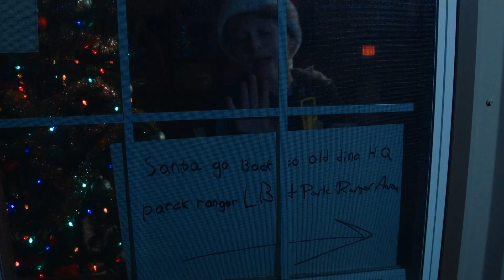LB encontra o Papai Noel | Parque do T-REX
História de Natal do Dinossauro! LB encontra o Papai Noel em um divertido vídeo para a família e para crianças com o brinquedo Nerf

trex ParquedoT-REX DinossaurosparaCrianças .